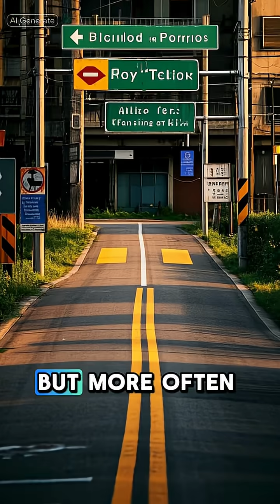Cognitive Dissonance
Cognitive dissonance is a psychological term for the mental discomfort that a person experiences when they hold two or more contradictory beliefs, ideas, or values, or when their actions contradict their beliefs.